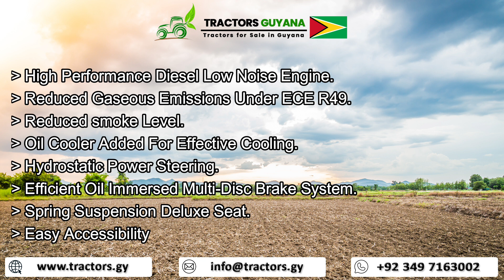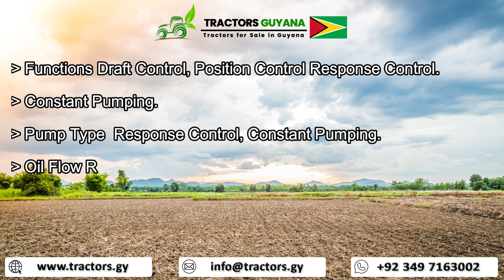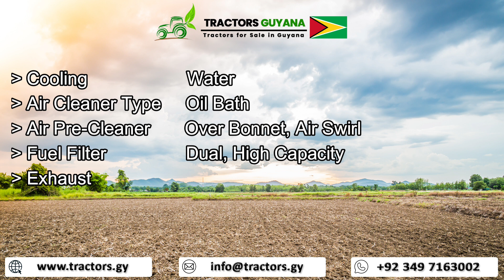Massey Ferguson MF-240 50hp Tractors for sale in Guyana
Model / Type: Massey Ferguson MF 240
Horse Power: 50hp
Transmission: Manual
Engine: 2.5D
Condition: Brand New